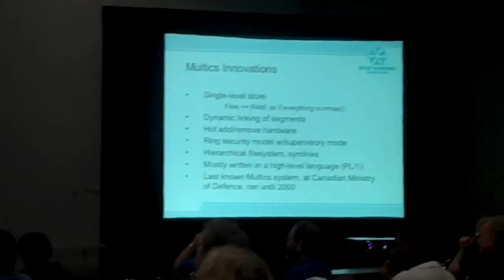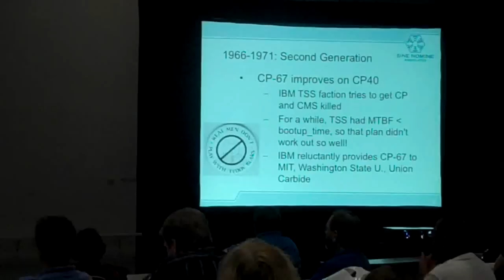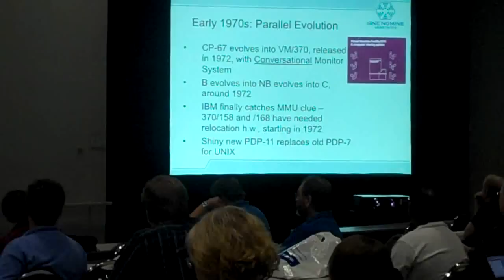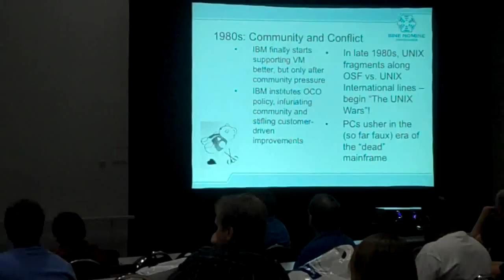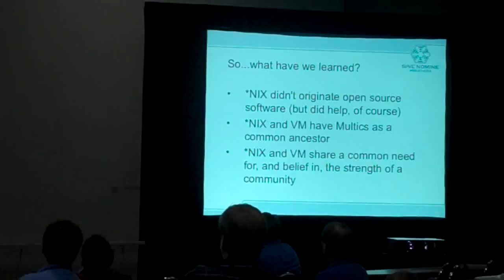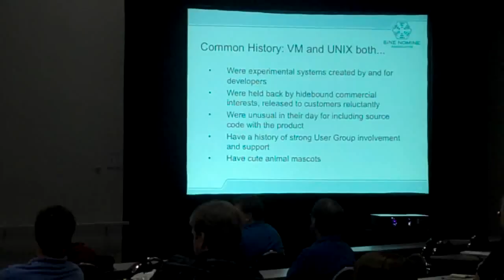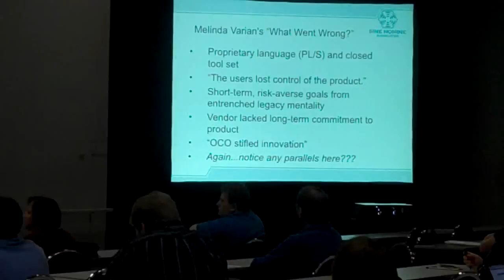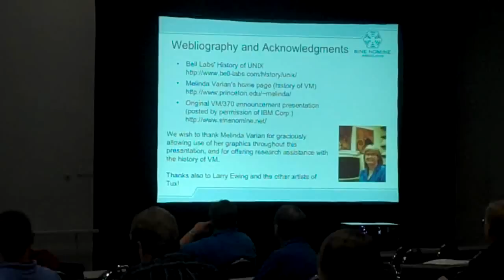Shared Destiny: 40 Years of Unix, 40 Years of VM, and How They Came Together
As UNIX was being born at Bell Labs, the VM operating system was being born at IBM. Though mainframe Linux is a comparatively recent phenomenon, VM and UNIX share common roots that are subtle but deep, with a rich heritage of open source code, community involvement, and developer passion. Scott Courtney and David Boyes explore the history of VM that led it to be such a fine platform for Linux, and how UNIX and UNIX tools evolved in the mainframe hardware environment in the decades before Linux.

Talk by  David Boyes and Scott Courtney of Sine Nomine Associates.

The video starts about 10 minutes into the talk, when the history of Multics (ca. 1964) is being discussed.